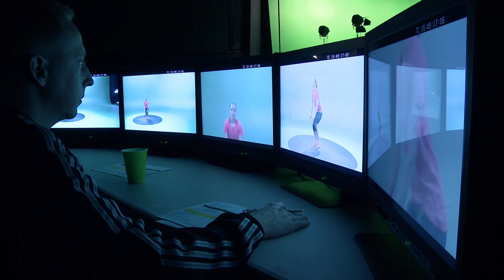MiCoach_Trailer.mov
Adidas miCoach je dokonalý sportovní tréninkový systém pro PlayStation 3 a Xbox360. Můžete si zatrénovat po boku různých mezinárodně známých hvězd a přitom neustále dostávat zpětnou vazbu.